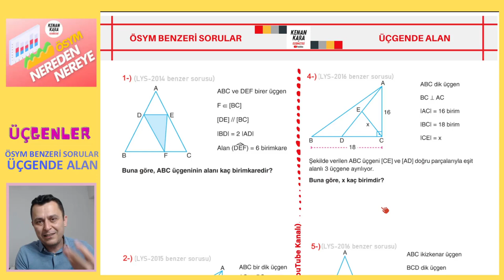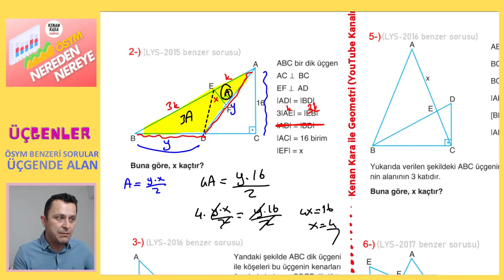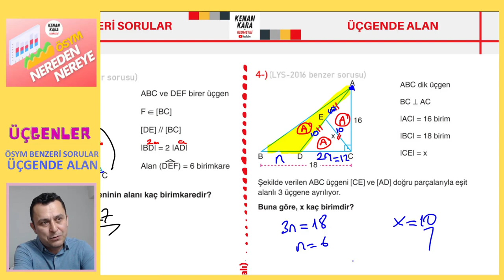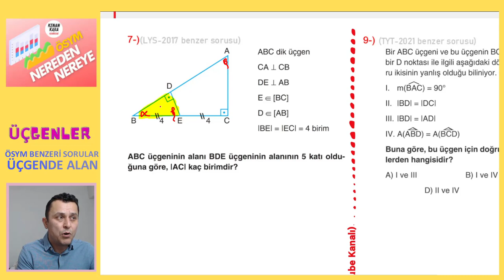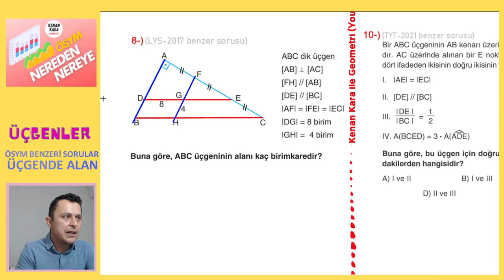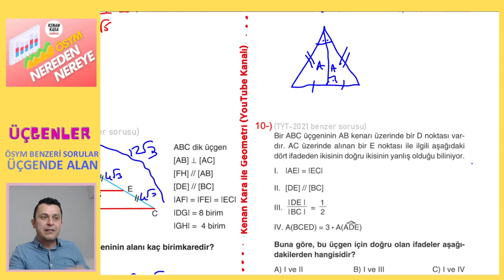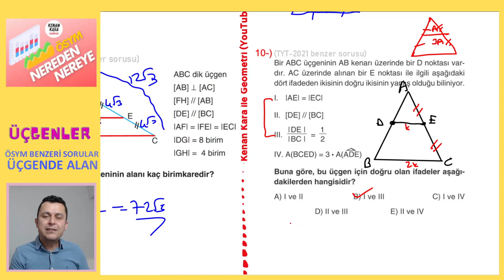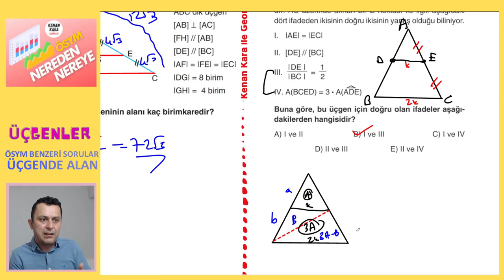ÖSYM NEREDEN NEREYE | ÜÇGENDE ALAN | ÖSYM BENZERİ SORULAR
* Son 10 yıl içerisinde ÖSYM nin Geometride sorduğu Üçgende Alan soruları çözülüp soruların analizi yapılıyor.
* Videodaki PDF için aşağıdaki linki tıklayın ''ÖSYM NEREDEN NEREYE'' klasörünün içindeki ''ÜÇGENLER'' klasörüne bir daha tıklayıp 8. pdf yi indirebilirsiniz. Bu pdf nin çözümü 9. pdf dedir.
* Bu serinin
Coğrafyası için  @Coğrafyanın Kodları
Biyolojisi için  @BARIŞ HOCA BİYOLOJİ
Kimyası için  @Levent Özdede ile Kimya
Matematiği için  @Sml Hoca Matematik
Fiziği için  @VIP FİZİK
kanallarında ulaşabilirsiniz.